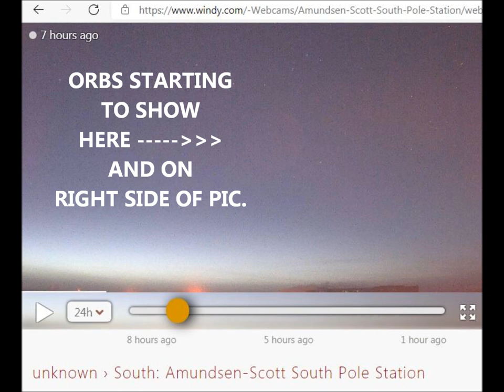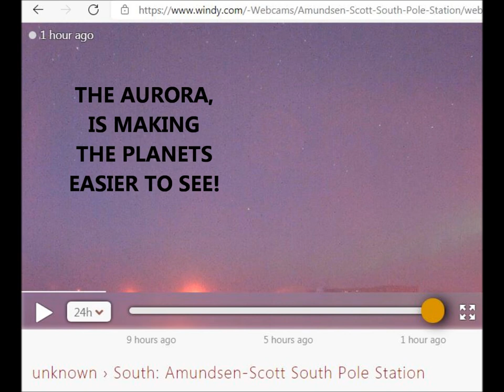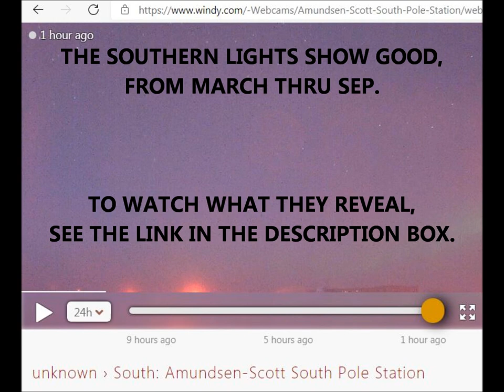SOUTHERN LIGHTS BEGIN TO REVEAL PLANETS, ABOVE SOUTH POLE!